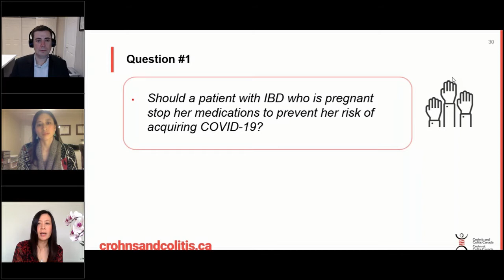What if a pregnant woman tests positive for COVID-19?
Expert panelists provide advice to pregnant women regarding medications.

Speakers:
Dr. Eric Benchimol (MD, PhD, FRCPC), Associate Professor and Gastroenterologist, Department of Pediatrics and School of Epidemology and Public Health at the University of Ottawa, Division of Gastroenterology​ at Children's Hospital of Eastern Ontario (CHEO)

Dr. Cynthia Seow (MBBS, MSc, FRACP), Pregnancy and IBD Specialist, Associate Professor, Division of Gastroenterology and Hepatology, Departments of Medicine and Community Health Sciences, University of Calgary